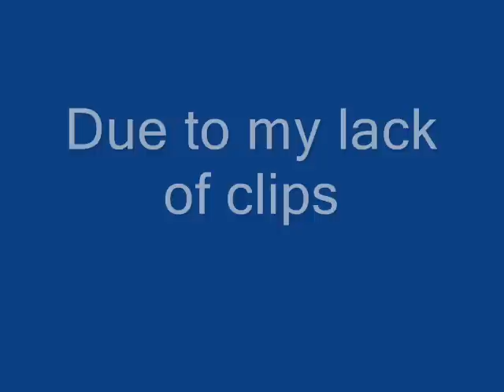The Yoshi Dance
YES! Well please watch because this is my first movie for a while and I have been working on it for months.